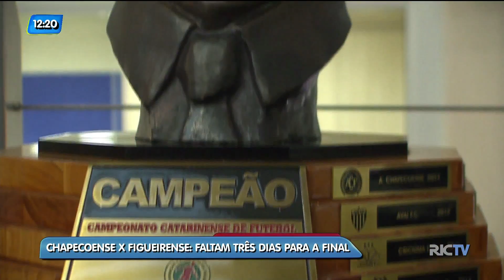Chapecoense x Figueirense: técnicos e presidentes se reúnem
A decisão é só domingo, mas Chapecoense e figueira já ficaram frente a frente, olho no olho. Rolou essa semana um encontro com os presidentes e técnicos de chape e figueira. Uma coletiva inédita para uma final inédita.